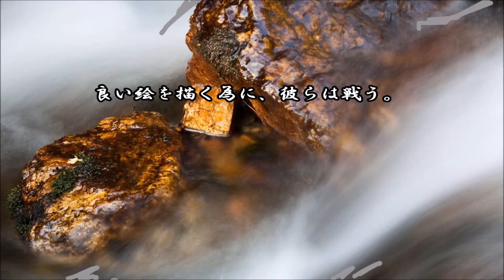ショートサーキット出張版読み上げ動画345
利益に成らなくても、その場に勝利を！そう言う時の衝動、
それはパワーを持っている時には、結構強く湧き上がるか。

素材著作
風景